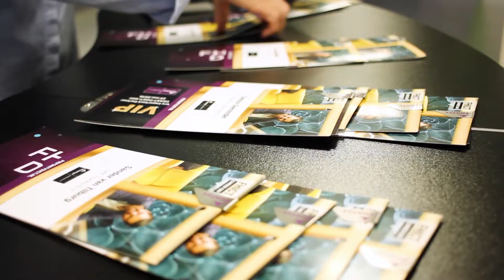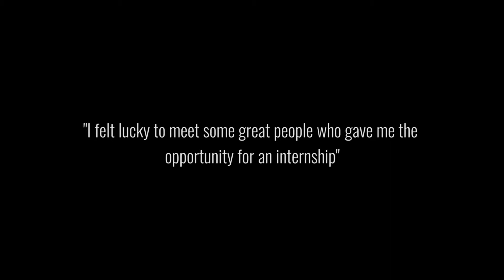Aftermovie FHICT Career Day 2018